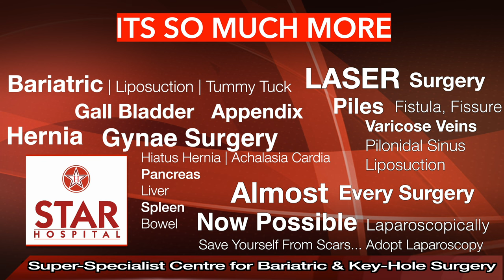Best Fistula Hospital In Ludhiana | Laser Treatment in Ludhiana | Fistula Ka Ilaj | Fistula Doctor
Searching For The Best Fistula Hospital In Ludhiana?
Here You are at right place Star Hospital provides Top Most Piles Treatment In Ludhiana from expert and

Star Hospital

265, Lajpat Nagar, Guru Nanak Mission Chowk,

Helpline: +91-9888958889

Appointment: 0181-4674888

- Deluxe Suit
- Local accomodation

If you are tired of the Ano-rectal issues then Fissure Laser Surgery In Ludhiana, Punjab is now available. We’re a specialist in the treatment of piles during the Fissure laser surgery. In some cases, Endoscopy is better evaluation of your symptoms. So Our doctor examines you and according to your issues, they can tell about your treatment.

Symptoms
Signs and symptoms of an anal fissure include:

Causes
Common causes of anal fissure include:

Hard stools
Constipation and straining during bowel movements
Chronic diarrhea
Pregnancy
Childbirth

Complications
Complications of anal fissure can include:

Prevention

High-fiber diet
Drink more fluids
Exercise regularly

Treatment

Surgery
Lateral Internal Sphincterotomy- (LIS) involves cutting a small portion of the anal sphincter muscle to respasmsspasm and pain, and promote healing.

Studies have found that for chrfissuresssure, surgery is much more effective than any medical treatment.

Fistula surgery In Ludhiana
Fistula Surgery In Ludhiana, Our Doctors handle a large number of Fistula Surgery Cases. he has successfully cured all the cases. Fistula is a small channel that develops around the anus. Fistula has two openings- Internal into the rectum and External Through the skin.  They Diagnosis according to your problems and symptoms.